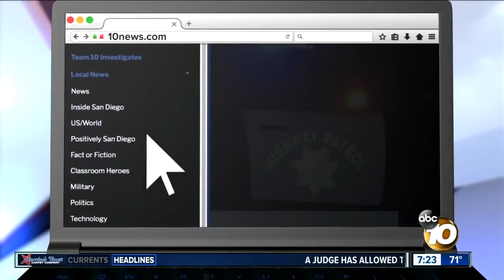Video shows raw meat jumping off table?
Does a viral video really show a piece of raw meat jumping off the table at a restaurant?